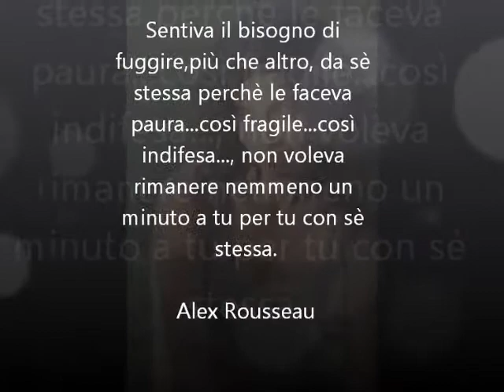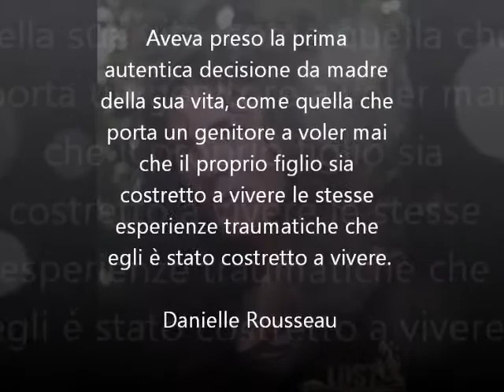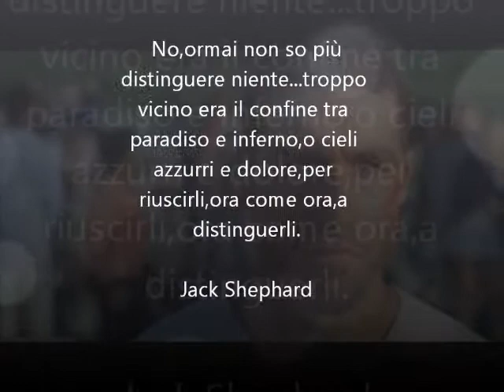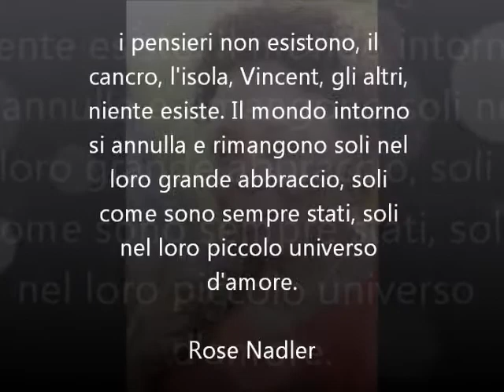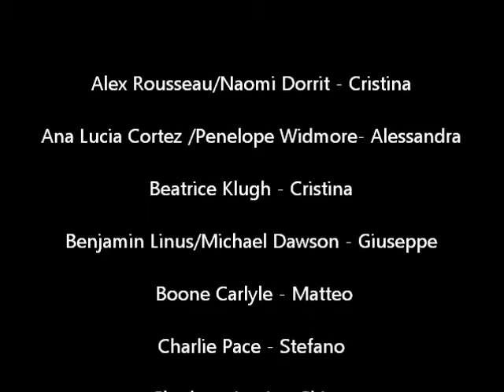Omaggio al Cast della Settima Stagione di Lost Reloaded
Omaggio ai partecipanti del gioco di ruolo su Lost,Lost Reloaded,dove si è interpretata la settima stagione.Per informazioni su come partecipare o iscriversi per interpretare l'ottava stagione,iscriversi alla pagina facebook
Li' troverete tutte le informazioni che vi servono.